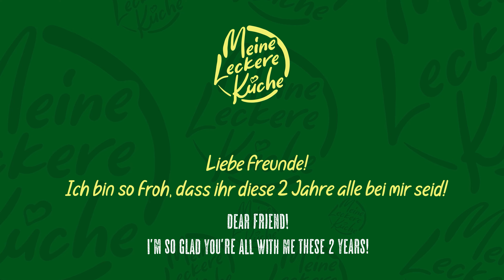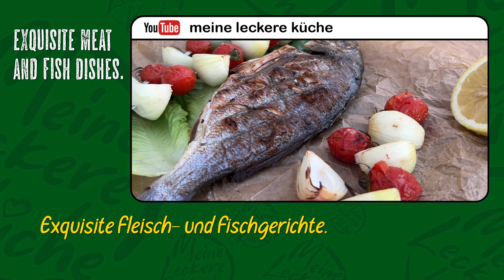Der Blutzucker fällt sofort! Vergessen Sie zusätzliche Pfunde. Reinigung des Körpers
Hallo.